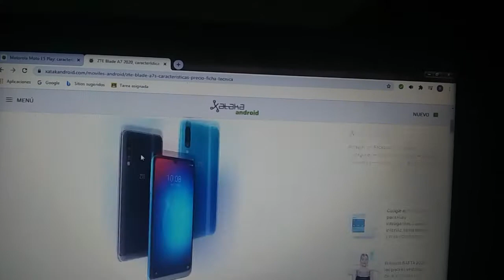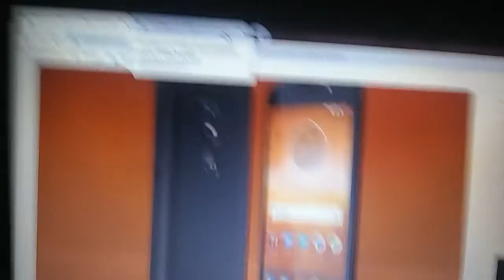VENNUS, mi celular 😑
Este video, surgió por un requisito para entrar a un team gacha.
Tenía que decir cuál era el modelo de mi celular, XD y bueno.
Por si se preguntan,
SI,
Edito con ese celular, es una muestra de que si te gusta lo que haces, realmente no importa que equipo tengas mientras  tengas los ganas de mejorar, no importa

Pero aún así, habrá un punto en el que esté celular se me quede corto, y necesite más aplicaciones para editar mejor, porque ya habré MEJORADO, y eso.

Sigan intentando no importan con que!!

Hasta luego, que tengan un buen día OvO